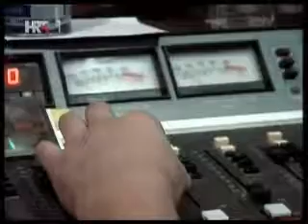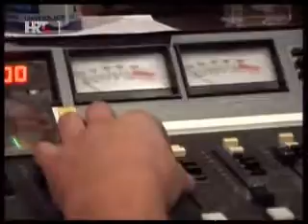Kud Idijoti -Viva la nosta compagnia-Intervju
Kud Idijoti. Klub kulture u Križevcima 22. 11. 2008. na proslavi tri godine djelovanja.Iz emisije "Mijenjam svijet"